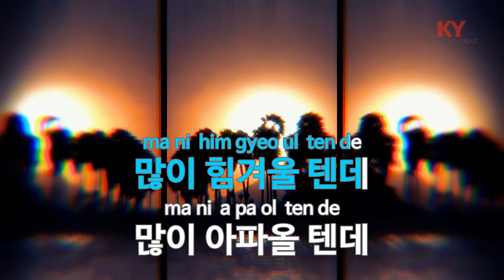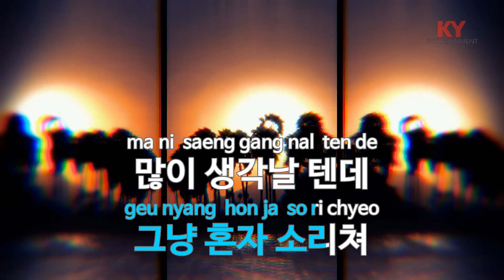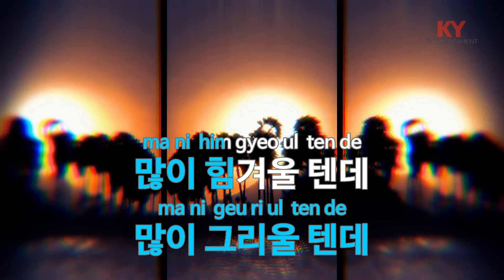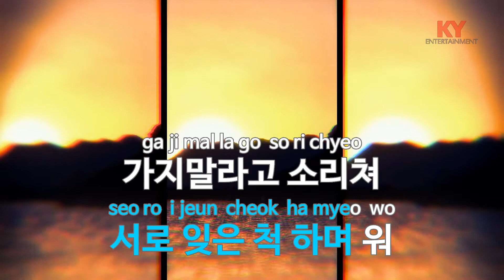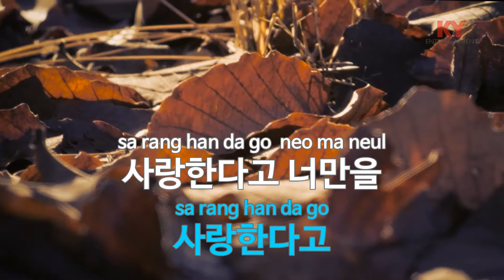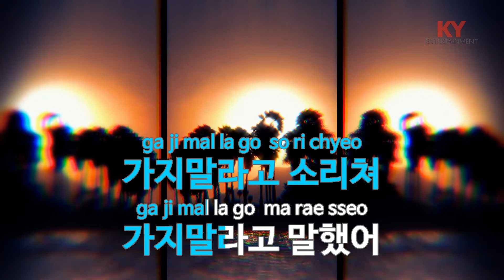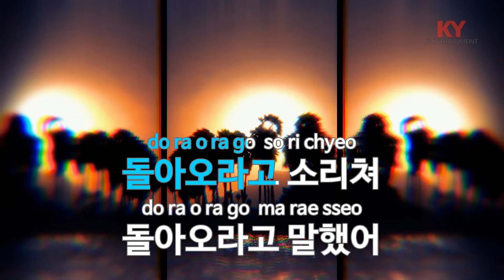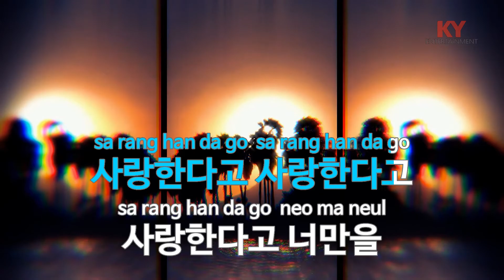소리쳐 - 이승철(Shout - Lee Seung-cheol) (KY.45713) / KY Karaoke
★ 곡 정보 ★
번호 : 45713
제목 : 소리쳐
가수 : 이승철
작사 : 홍진영
작곡 : 홍진영

Copyrightⓒkeumyoung